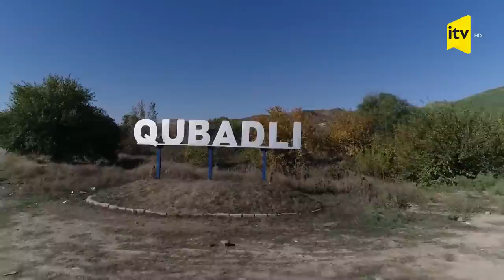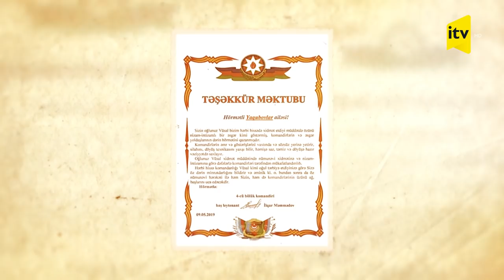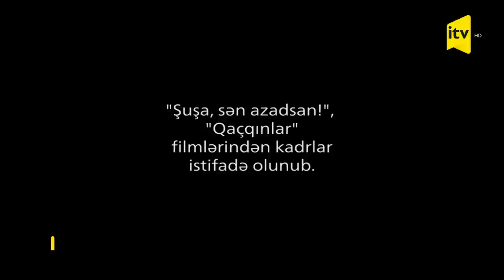Heç kim unudulmur, heç nə yaddan çıxmır - Vətən Müharibəsi Qəhrəmanı Vüsal Yaqubov